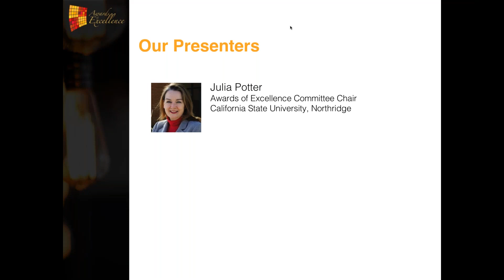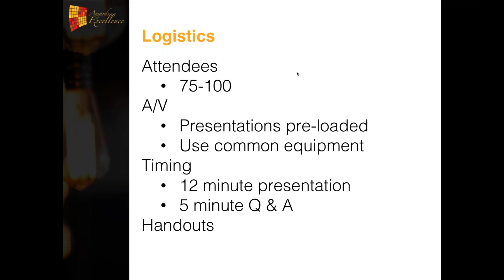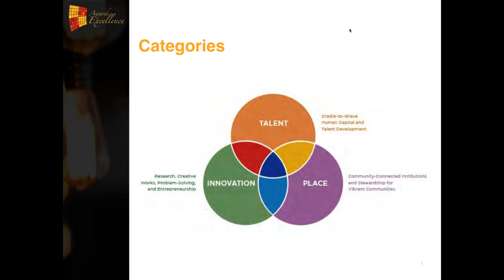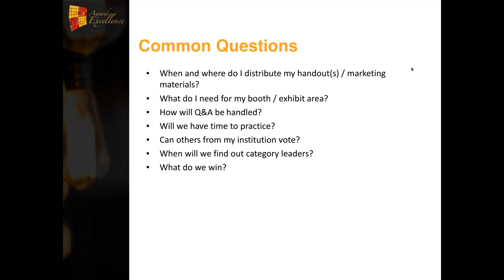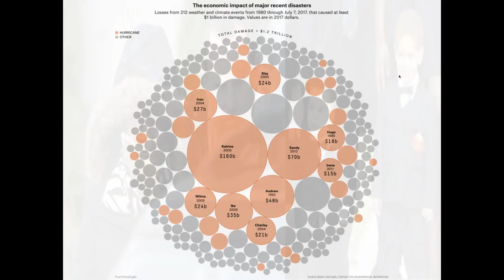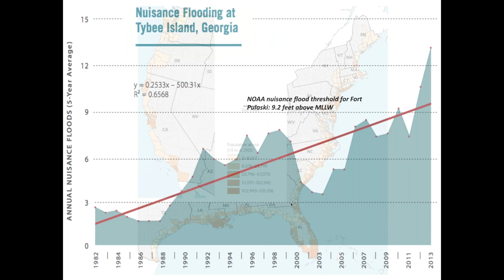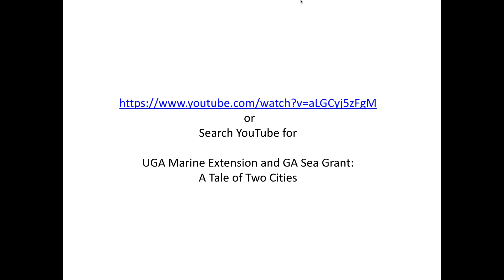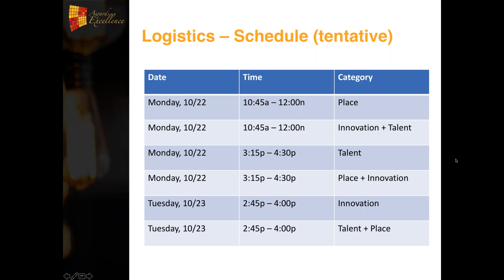2018 UEDA Awards of Excellence Information Session for Finalists 1